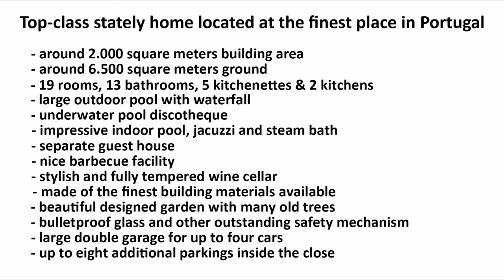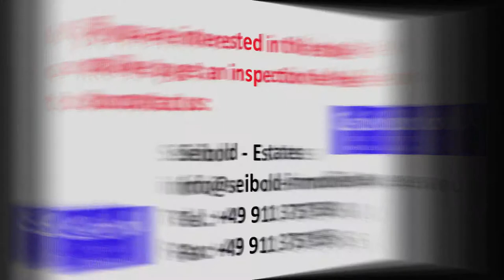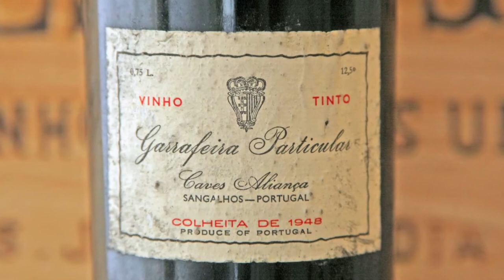Top-class stately home located at the finest Place in Portugal - Short Version